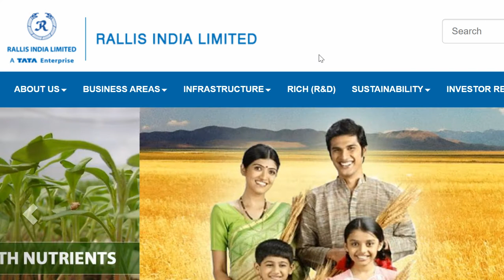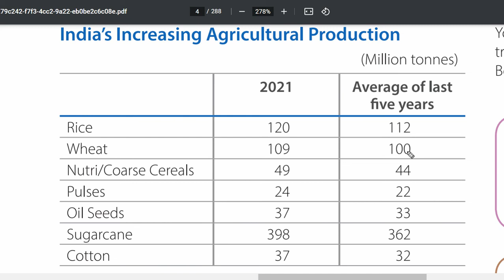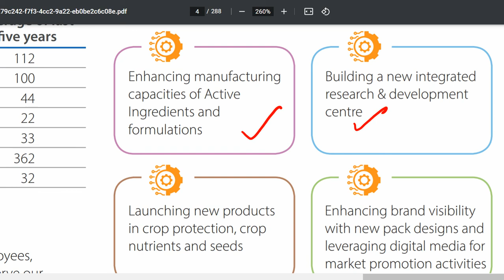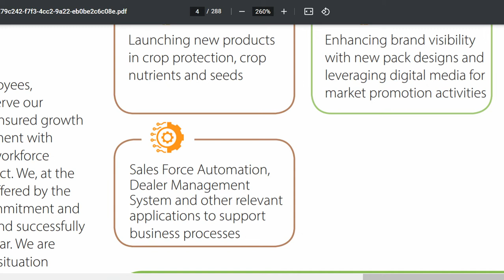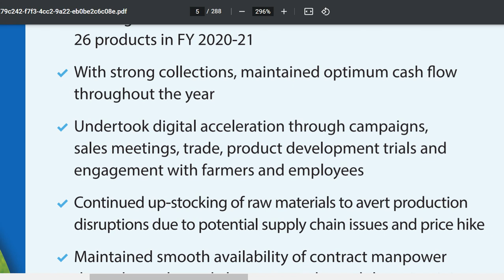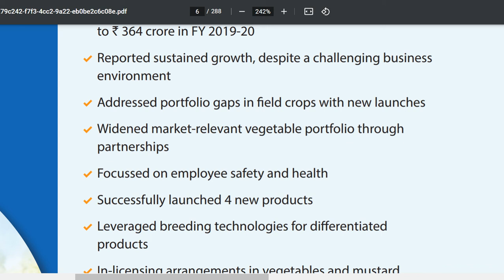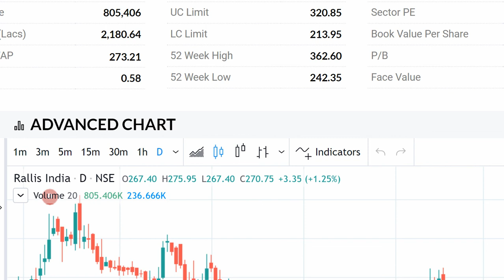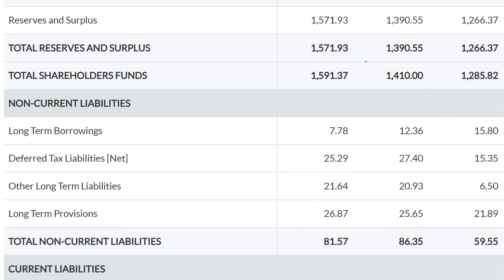RALLIS India Ltd🟢 TATA Group की इस COMPANY को पकड़ो 💥लगातार NEW Lunch और Capacity बढ़ रहा है 🚀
RALLIS India Ltd🟢 TATA Group की इस COMPANY को पकड़ो 💥लगातार NEW Lunch और Capacity बढ़ रहा है 🚀RALLIS INDIA LTD SHARE LATEST NEWS _ RALLIS INDIA LTD SHARE TARGET PRICE _ RALLIS INDIA LTD STOCK ANALYSIS !!!